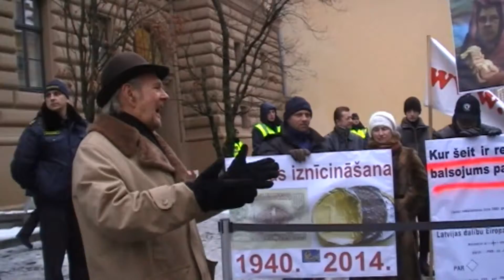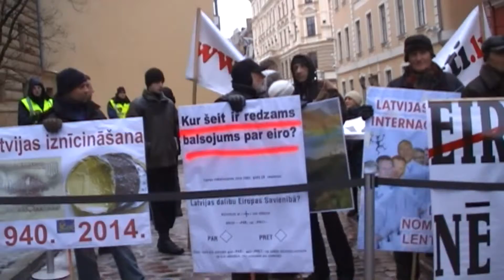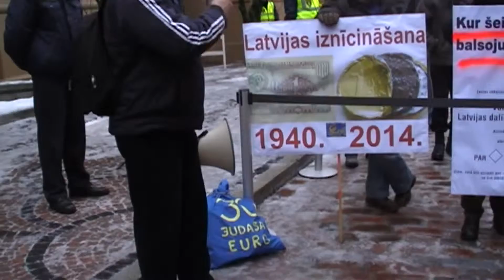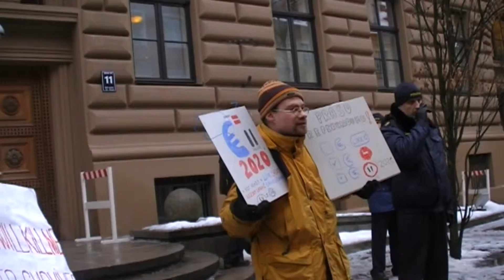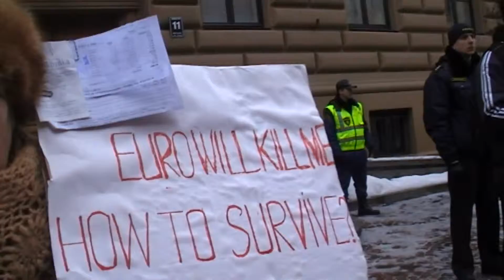у Сейма 31 января 2013 года протест антиглобалистов